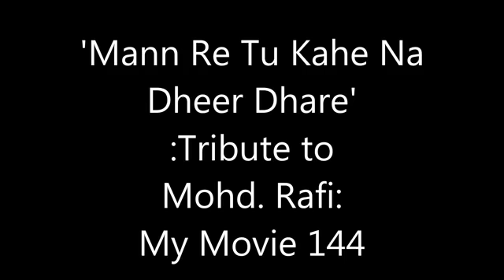250 i PERF 'Man Re Tu Kahe Na Dheer Dhare'~Tribute to Mohd Rafi~Sung by Harish Bhatia~4 6 2016;My M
One of the best ever songs composed by Roahan saab in Raga Yaman;Sung by Mohd Rafi so melodiously and soulfully